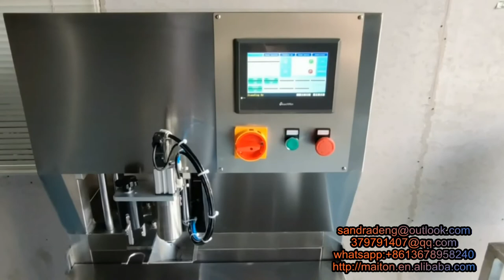3L 10L Aautomatic wine oil juice bib bag in box filling machine filler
Dear friend,

If you are interested in it,
Kindly contact Sandra at: